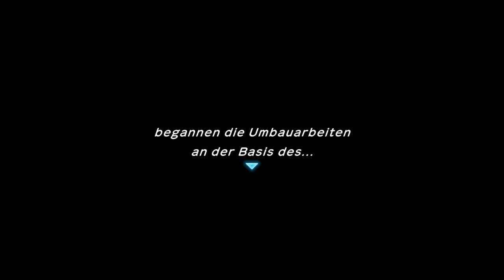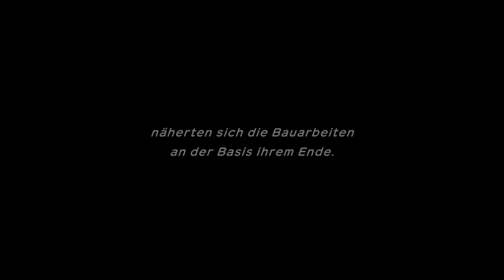Tumult-Menkis und ihre Kastanien | Pokémon Mystery Dungeon Retterteam DX #17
Wir helfen Woingenau und Isso die Menkis zu verscheuchen, doch es ging alles anders auf als erwartet...

 🎮Spiel: Pokémon Mystery Dungeon Retterteam DX
⌨Plattform: Switch
 ❔Genre: Rogue-like, Dungeoncrawler